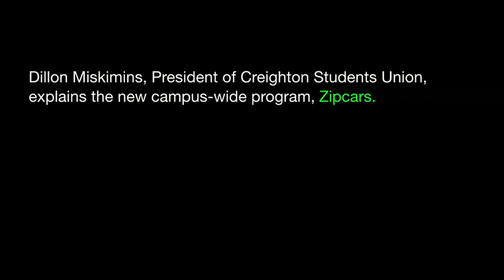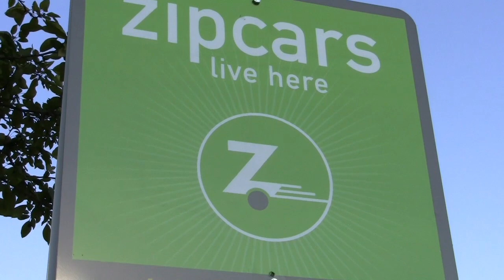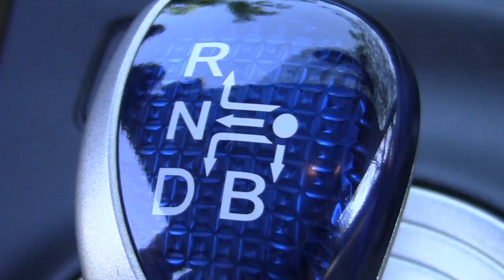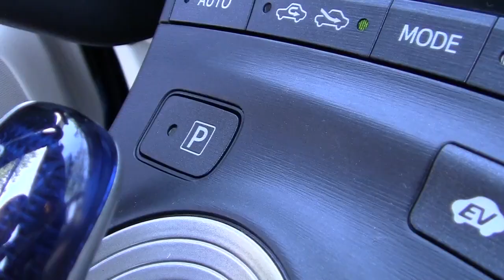The Guide To Creighton University's Zipcars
Dillon Miskimins, President of Creighton Students Union, explains the new Zipcar program on campus.